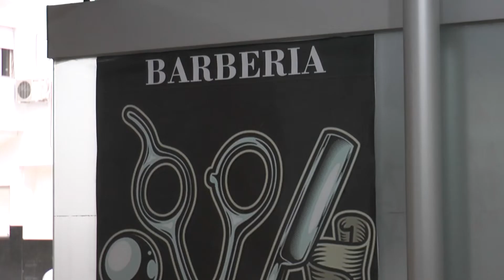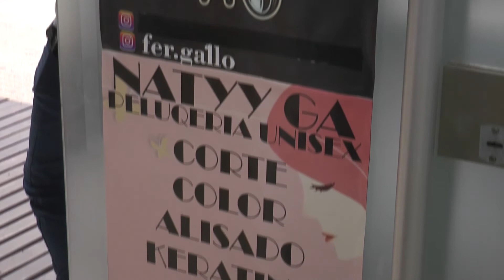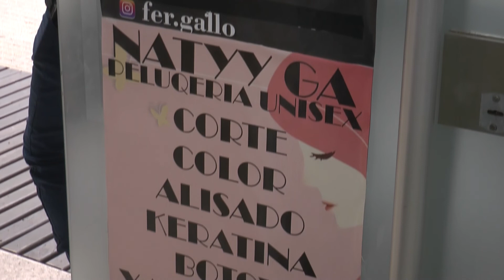NUEVO ROBO EN LA PELUQUERÍA DE CRESPO AL 3200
FERNANDO – PELUQUERO